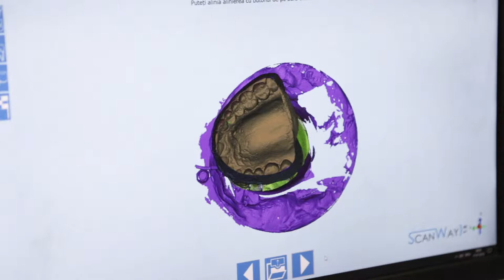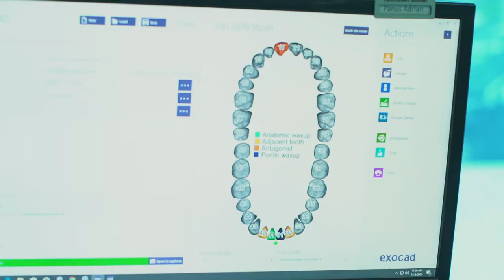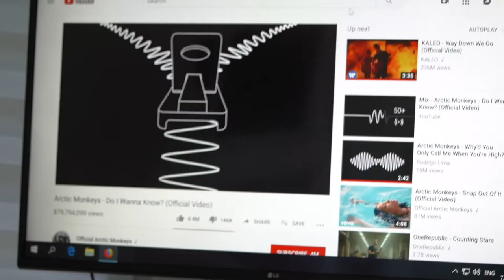DR PALMAS: Dentista Sardo in Moldavia e Romania vLog 50🔥